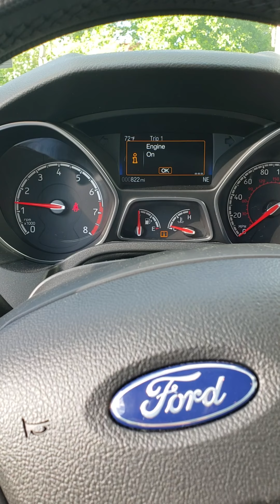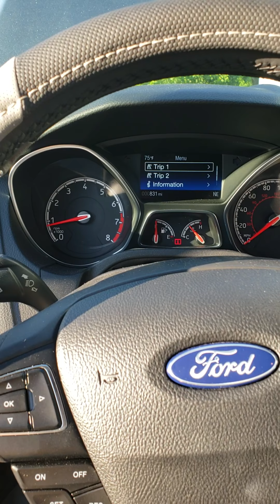Mustang boy gets a new car!?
little update on the foxbody, and some content on a new vehicle to the fleet